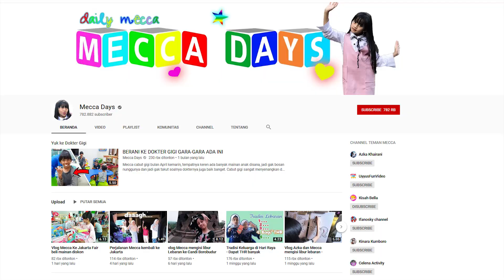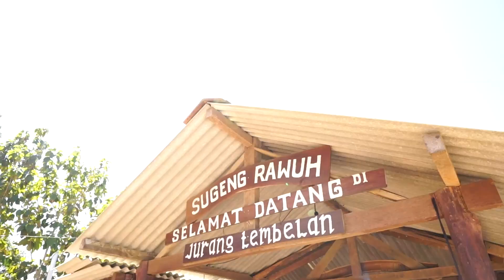Libur mantap jiwa - Masya Allah indahnya tempat ini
Libur mantap jiwa ke tempat ini foto-foto sepuasnya. Dimana ini? ada di Yogyakarta. Kita sekeluarga liburan ketemu tempat yang sangat indah ini. Cek kalau gak percaya